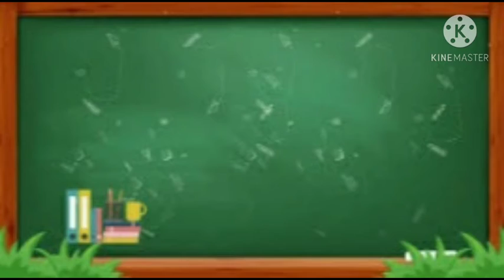Demo presentation about folklore